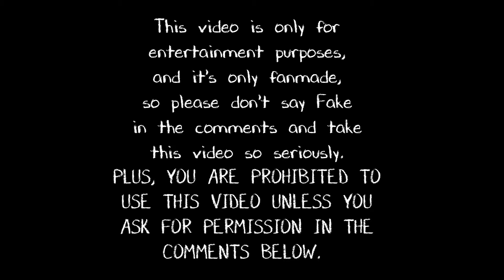Evil Nun Maze V1.1 MAIN MENU And GAMEPLAY!!! (FANMADE CONCEPT)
This video is a fanmade concept of the upcoming update of Evil Nun Maze Version 1.1. This video includes a main menu and  a gameplay + a secret cutscene. If you enjoyed, like this video and subscribe to the channel if you haven't yet and plus, you may share it to your friends who are interested in this type of content! :D

My Recorders:
- Mobizen
- AZ Recorder

My Editors:
- InShot
- PowerDirector

My Thumbnail Makers:
- PowerDirector
- Polish
- Collage Maker

Apps That Helped Me Quite A Lot:
- Background Eraser
- IntroMaker
- Canva

🧏 ABOUT ME:
Well hello, welcome to NJLPlays Channel! We upload videos of horror games that are entertaining for everyone! There are many varieties of videos for the viewers to watch from gameplays to memes. 😊